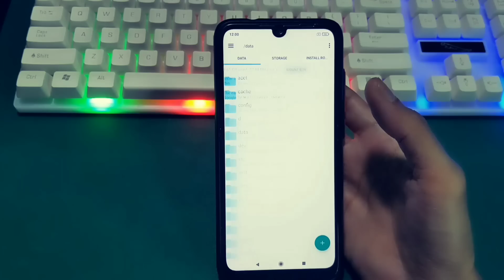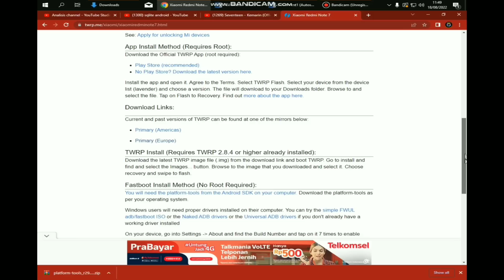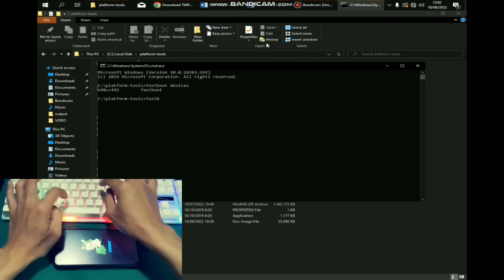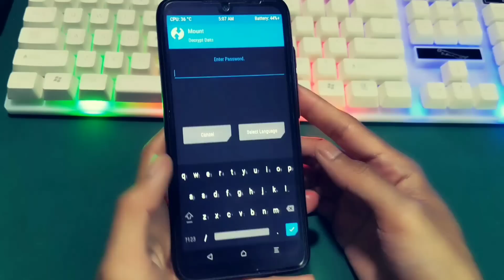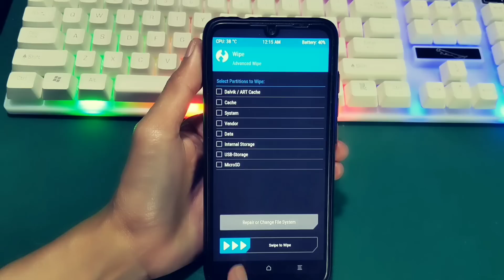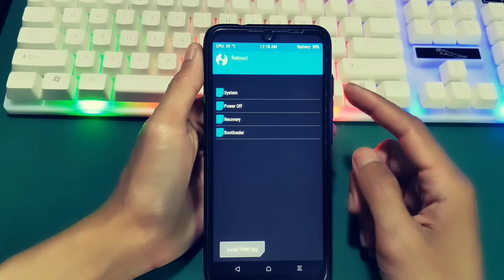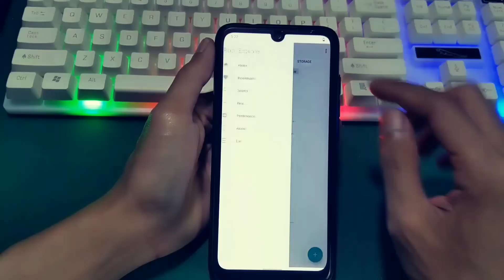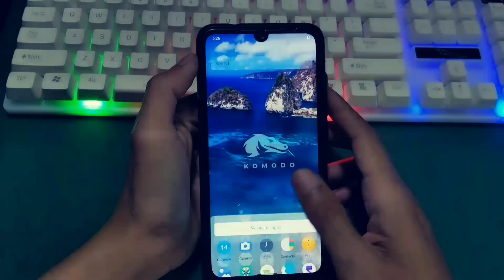Awalnya Gue Kira Ribet, Custom ROM Xiaomi Ternyata Bisa Tanpa Root!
Cara Custom ROM hp Xiaomi Tanpa ROOT
⊸ LINK
**STEP 1
**STEP 2
NONE
**STEP 3
NONE
**STEP 4
ROM